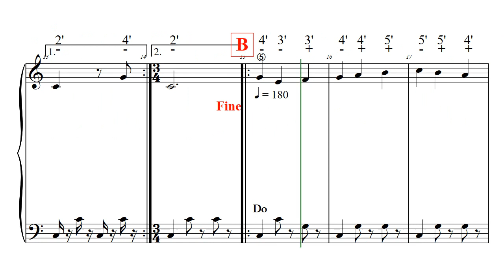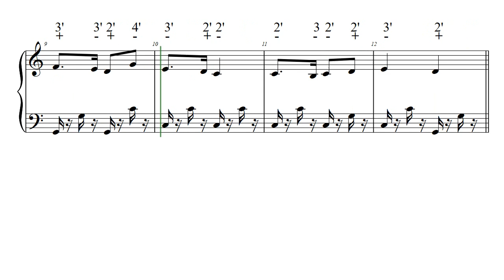Ball De Bisaurri N